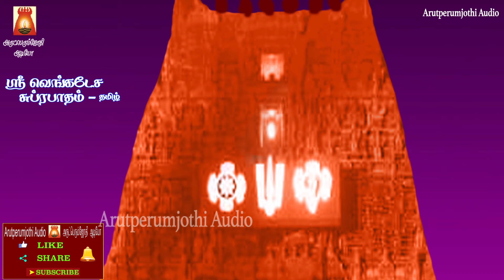SRI VENKATESA SUPRABHATHAM | VERY POWERFUL SUPRABHATHAM|LORD PERUMAL DEVOTIONALSONGTAMIL|THIRUPATHI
ஸ்ரீ வெங்கடேச சுப்ரபாதம் தமிழ் | வாழ்வில் வளம் சேரும் | செல்வ வளம் பெருகும் |
ஸுபிக்ஷம் உண்டாகும் | சந்தோஷம் பெருகும்
Sung By                        Smt Savitha Sriram